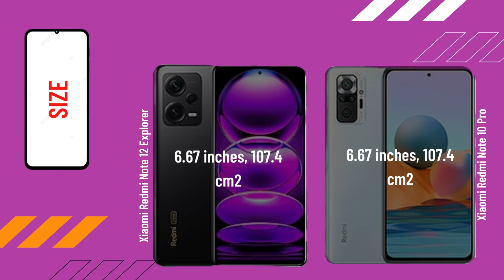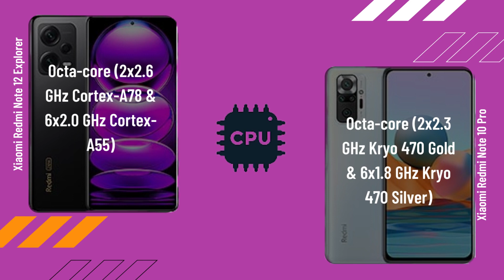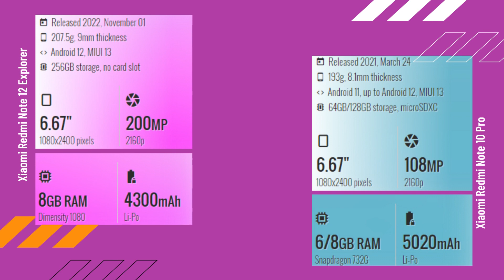Xiaomi Redmi Note 12 Explorer vs Xiaomi Redmi Note 10 Pro FULL COMPARISON